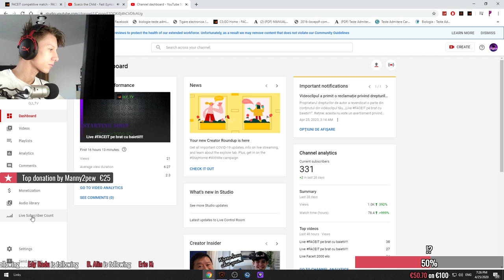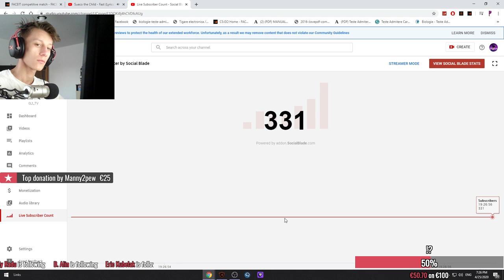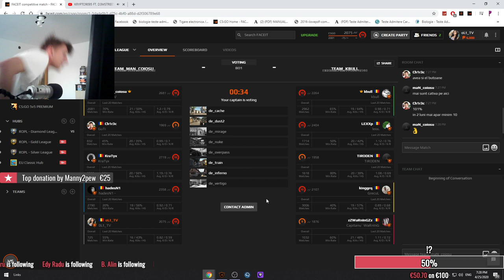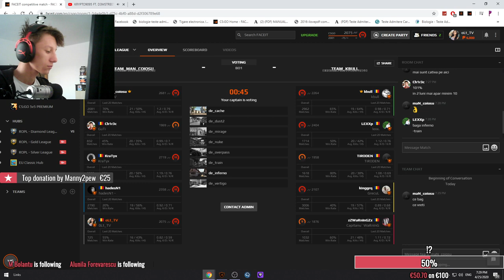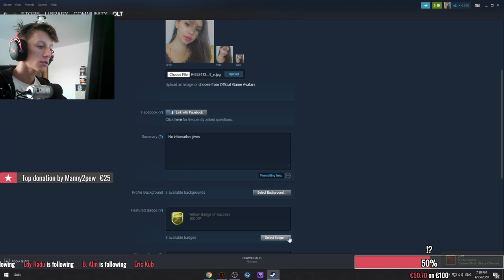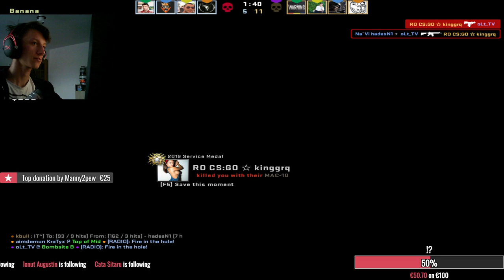Live FACEIT 2000 elo pe brat cu baietii!!!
Salut numele meu este oLt si bine ai venit pe canalul meu.Instagram andrei.olteanu27
Link de la Steam-ul meu►

PC:
►CPU: i5 6600k 3.50GHz
►GPU: GIGABYTE 1060Ti 6GB OC
►MotherBoard: Placa de baza MSI B150M GAMING PRO
►Ram: Memorie HyperX Fury Black 8GB DDR4 2133MHz CL14
►PSU: Sursa Super Flower SF-550P12XP 550W
►Cooler: Cooler CPU Deepcool GAMMAXX 300
►HDD: Hard disk WD Blue 1TB SATA-III 7200 RPM 64MB
►SSD: SSD ADATA Premier Pro SP550 Series 120GB SATA-III 2.5 inch
►Carcasa: Carcasa Deepcool Dukase v2

Periferice:
►Monitor Principal: Monitor LED BenQ Gaming Zowie XL2411P 24 inch 144Hz
►Monitor Secundar:AOC I2369VM 23 inch 5ms
►Mouse: SteelSeries Rival 100
►Tastatura: Ceva din piata nu mi-am permis mai scumpa

Reguli!!!
Ma doare-n pula faceti ce vreti!